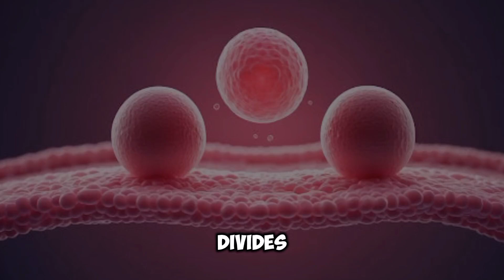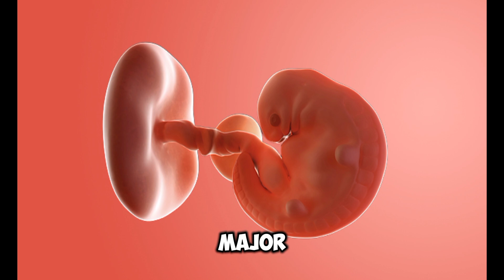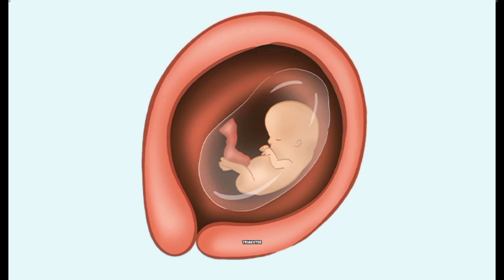Miraculous Journey of Life: First Trimester Miracle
**Description:**
Join us on an incredible journey as we explore the miraculous first trimester of pregnancy! From conception to week 12, witness the awe-inspiring transformation of a tiny cell into a fully formed fetus.
**Discover:**
* The moment of conception and how a single cell divides into multiple cells
* Implantation week and the hormonal changes that support pregnancy
* The formation of major organs and limbs, including heartbeats and sensory development
* Reflexes emerging and taste buds forming – your baby's senses coming alive!
* Rapid growth and major organ maturation – preparing for life outside the womb
**Learn about:**
* Weekly milestones from conception to week 12
* Fetal development stages and what to expect during each week
* Common symptoms and changes moms experience during the first trimester
* Tips for a healthy pregnancy and prenatal care
**Watch until the end** for a heartwarming conclusion and sneak peek into the exciting developments of the second trimester!